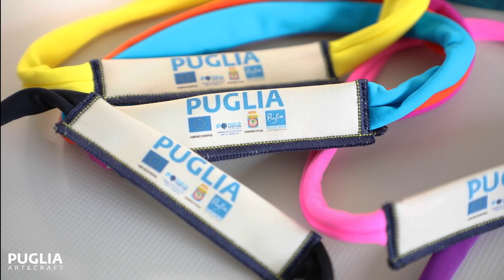Puglia Art & Craft - Trailer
La Puglia è uno scrigno di tesori d’arte e meraviglie nascoste, un concentrato di storie, culture e materie prime che nelle mani di sapienti artigiani si trasformano in vere e proprie opere d’arte.
Carta, legno, giunco, ferro, ceramica sono solo alcune delle materie prime che hanno segnato la storia dell’artigianato pugliese.

La collezione Puglia Art & Craft mostra e racconta il territorio attraverso le maestranze e le tradizioni pugliesi.
In questa playlist trovate dei video con cui abbiamo raccontato l'audacia e l'amore per il proprio lavoro e per la Puglia degli artigiani che hanno preso parte al progetto.
Buona visione!